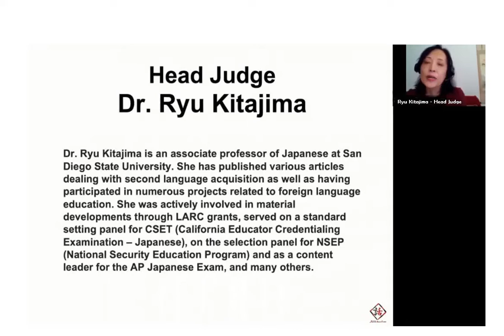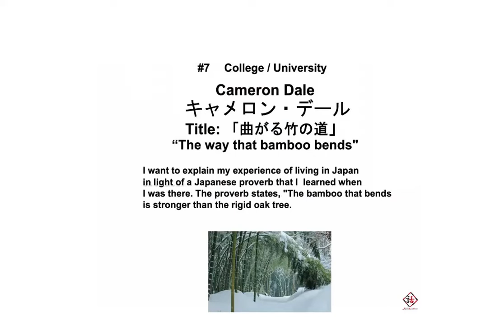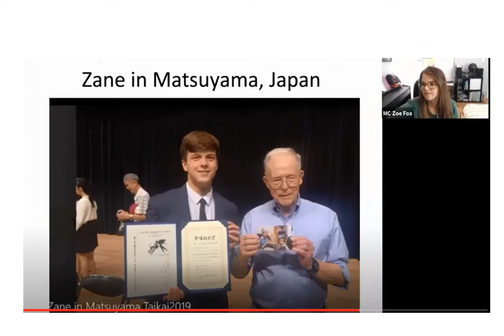Photo Story (San Diego Japanese Speech Contest 2020)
Music (c) Yuko Maruyama at San Diego Japanese Speech Contest 10/18/2020